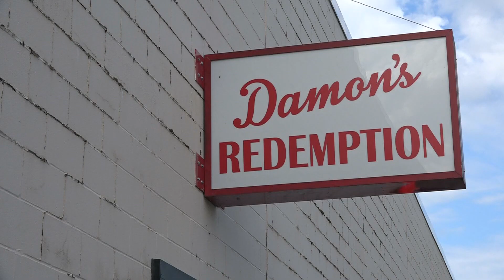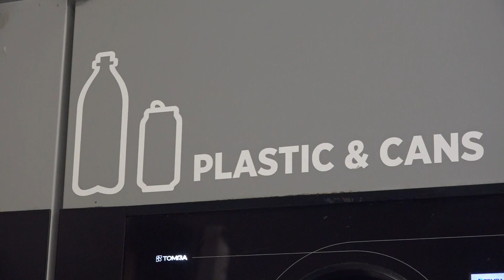Amherst woman raising money for NAMI Maine aims to inspire others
Many people struggle with mental health and moments of insecurity. Danielle Durant wants others to know they're not alone.